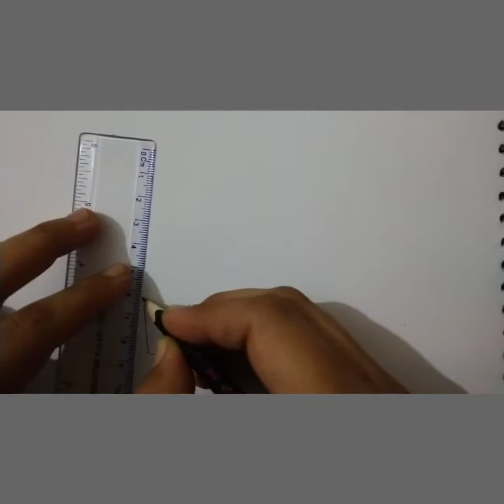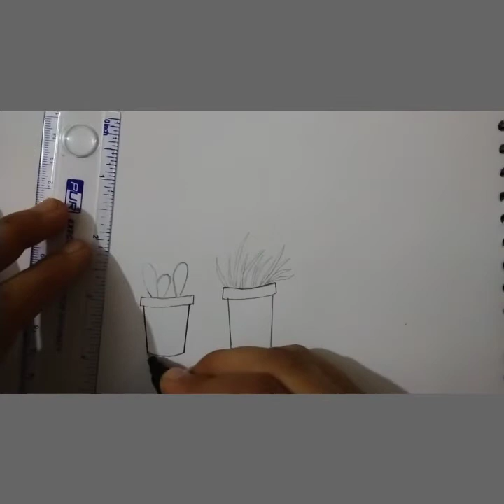9 December 2020